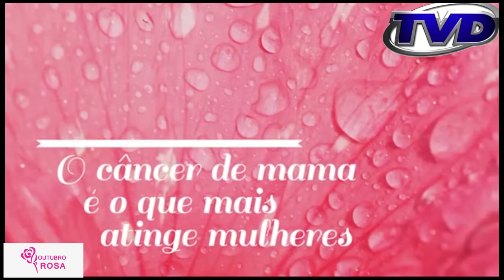Saúde em Foco com Dra. Paula Baldassin